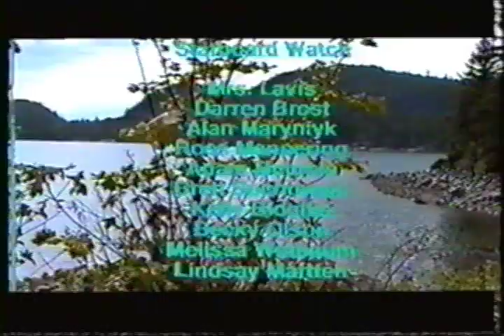Sir John A MacDonald Jr High Calgary - Robertson II Trip Video 1994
SALTS
Sail and Life Training Society
Robertson II 1994 West Coast trip